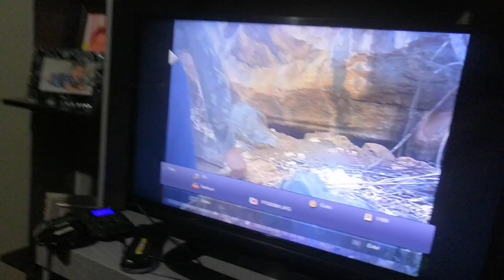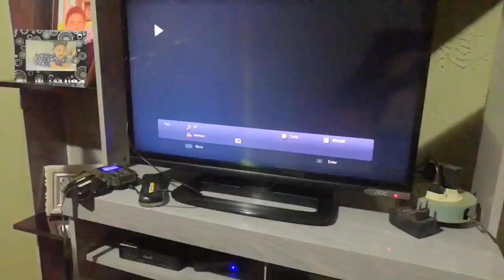CÂMERAS DE TRILHA NO MATO. QUE BICHO APARECEU?